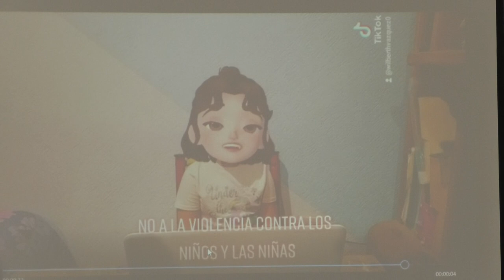Premiación de los Ganadores del Concurso "Tiktokeando contra la Violencia" (27/Abril/2021)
Premiación de los Ganadores del Concurso "Tiktokeando contra la Violencia".